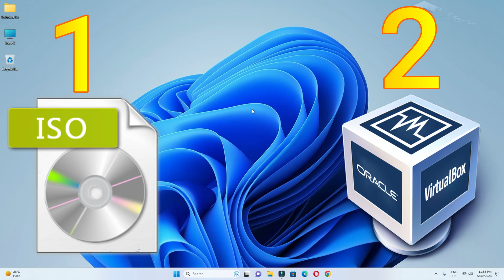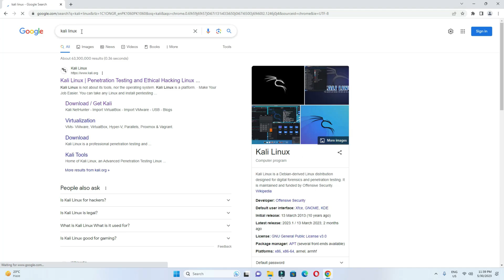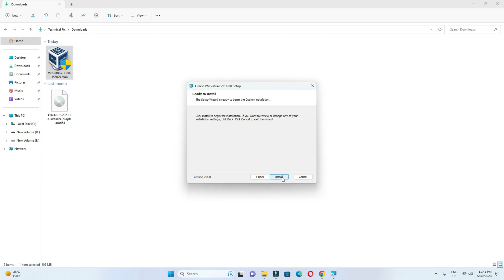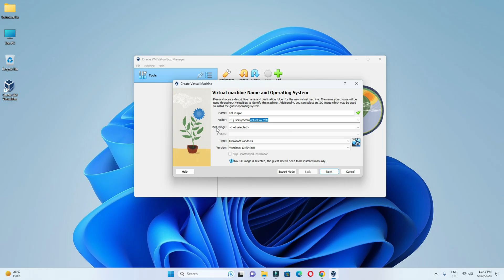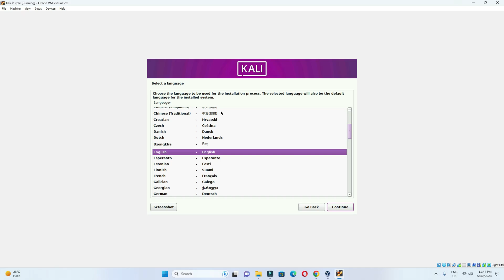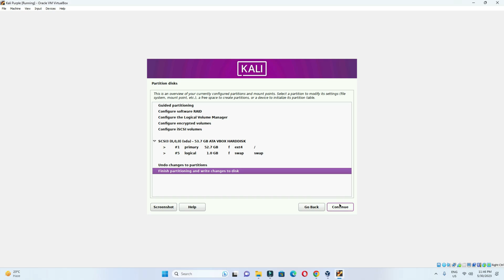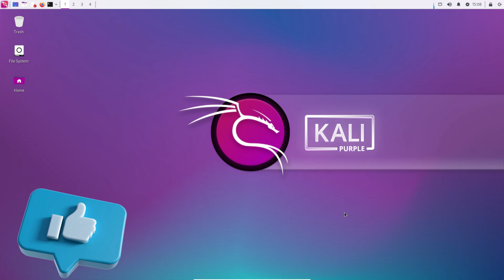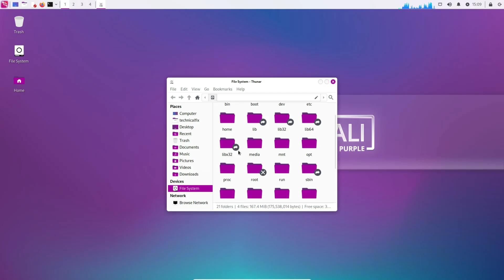How To Install Kali Purple in Windows 11 | How To Install Kali Linux in Windows 11 Using VirtualBox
How to install kali linux today we have learned in this video if you want to install kali linux inside virtualbox then in this video we have learned how we can install kali linux in windows 11.

Cover Topic:
1: how to install kali purple in virtualbox
2: how to install kali linux in windows 11
3: how to install kali linux in virtualbox